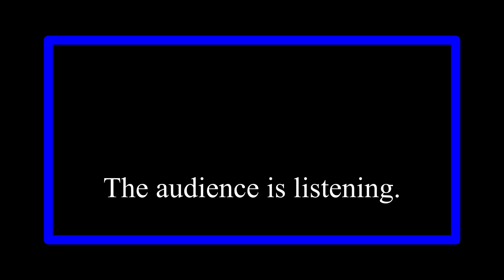THX Supernova Remix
This is a 3D inspired remix of the THX Deepnote intro.

Made with ❤, Blender, and a RTX 2060.